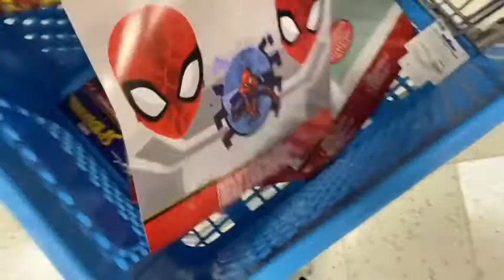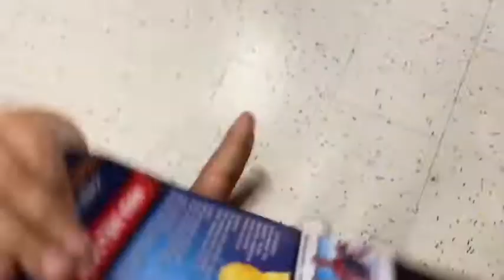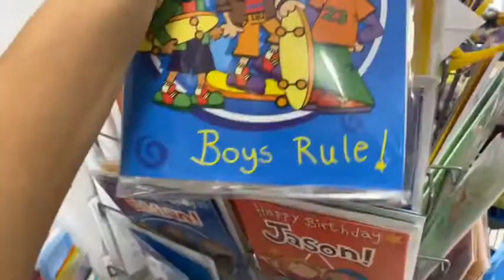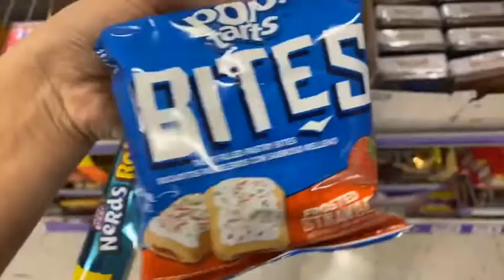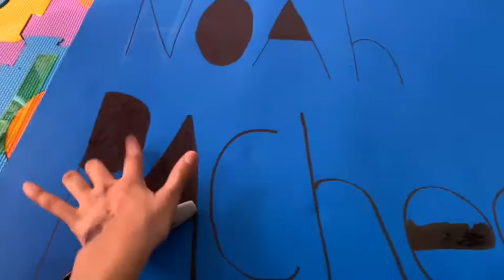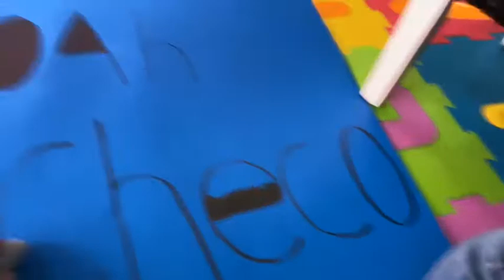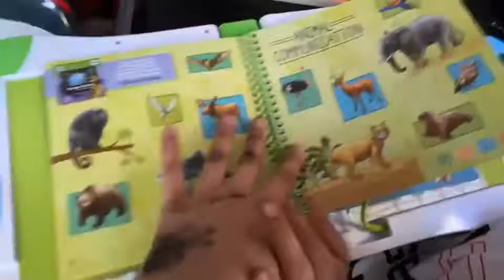Vlog birthday shopping/part 1 🦕🦖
Tik Tok.noahandstevie 🦕🦖